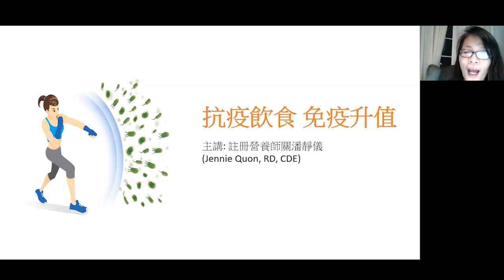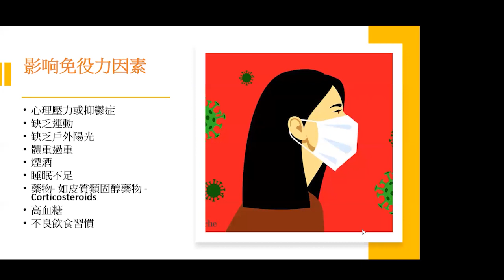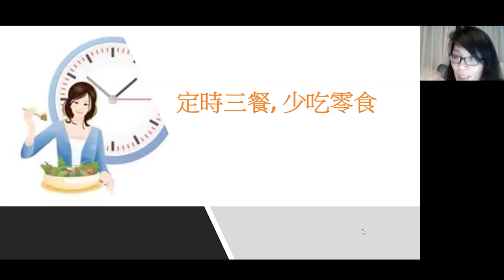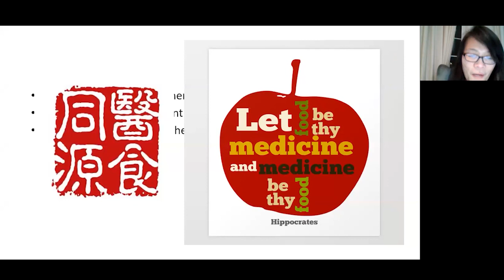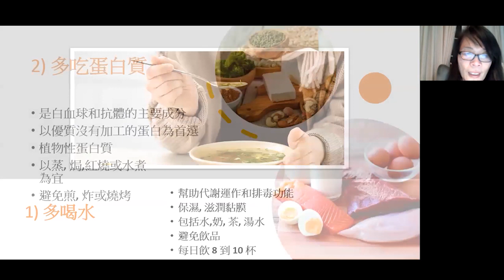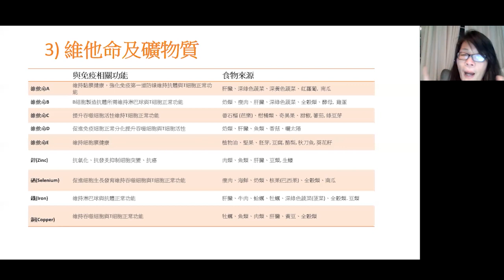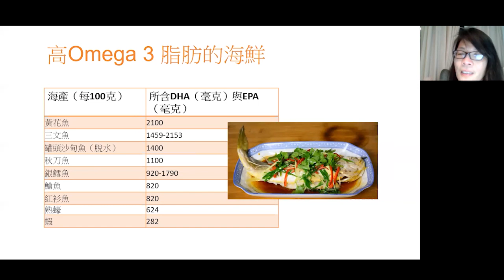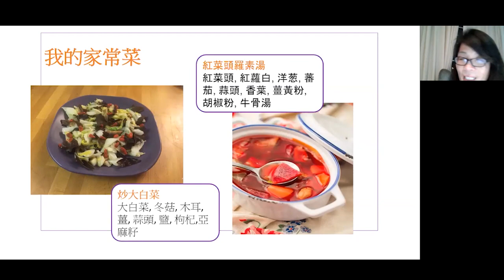関潘靜儀營養師講座：抗疫飲食，免疫提升